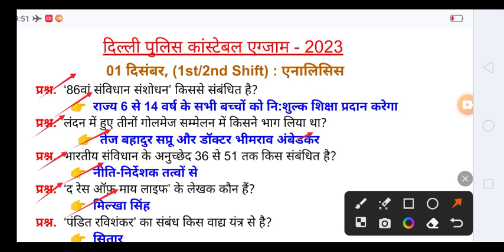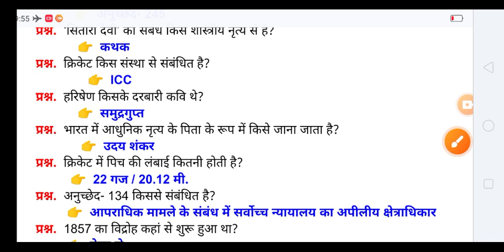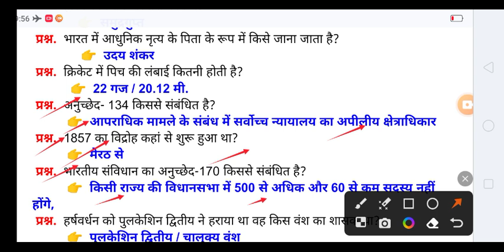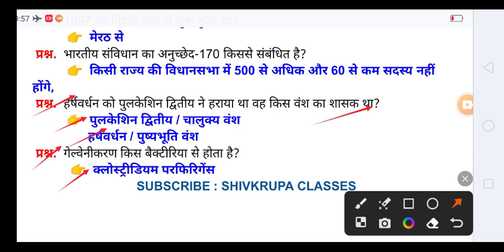Delhi Police 2023 01 December 1st/2nd Shift Analysis । Delhi Police Constable Exam Analysis 2023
delhi police constable gk lecture
delhi police constable gk gs classes
delhi police constable exam analysis 2023
delhi police constable model paper